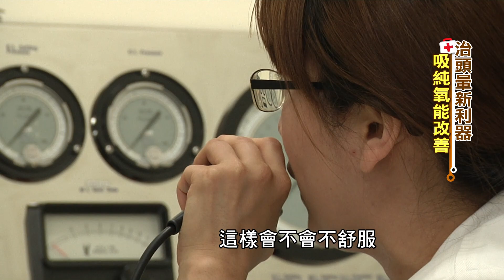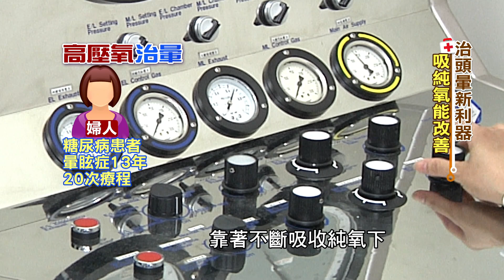江蕙、楊貴媚都為眩暈所苦！1情況小心已中風 解密眩暈症者新治療法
國內研究指出，百分百純氧的高壓氧可大幅改善暈眩症！
如因糖尿病造成小血管病變，進而引起的暈眩症，也可有效治療。
高壓氧可幫助內皮細胞增生，加速血液新生，暈眩症新療法！
高壓氧療程還可降低動脈硬化傷害，減少腦栓塞及腦中風！

★本篇為編輯部重新整理過去精彩健康影音，專家職銜或有異動，敬請知悉